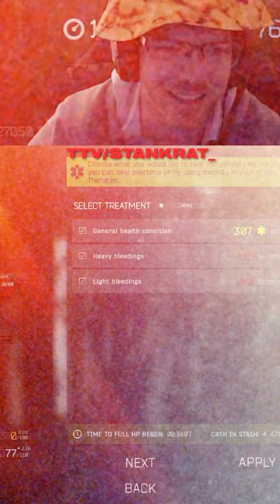Stankrat Gets the Rat Cannon